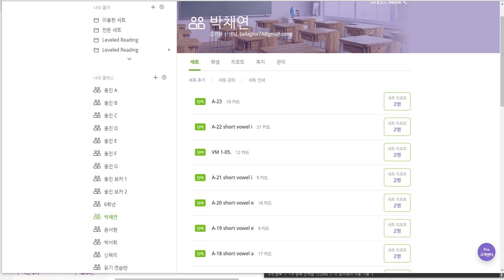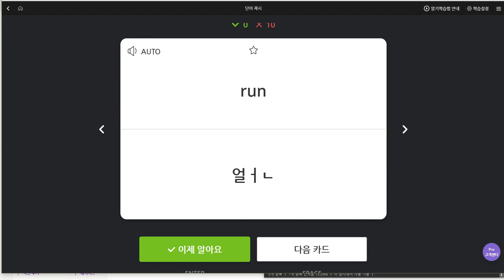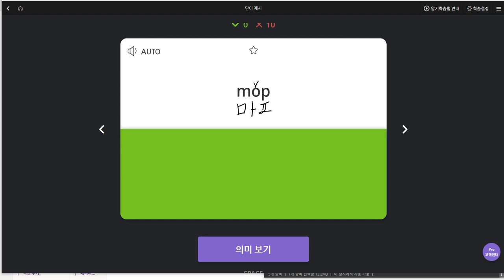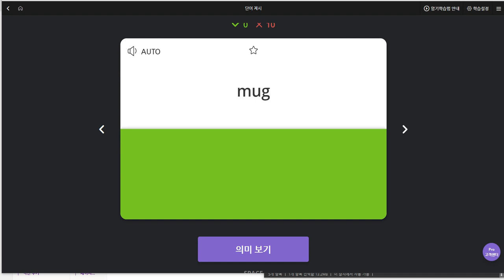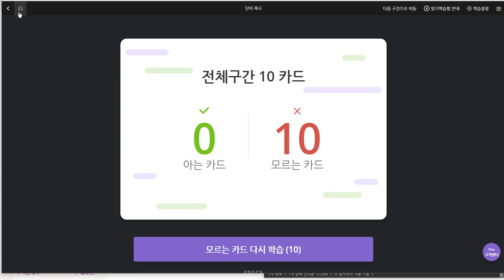박채연 2019 06 21 일대일